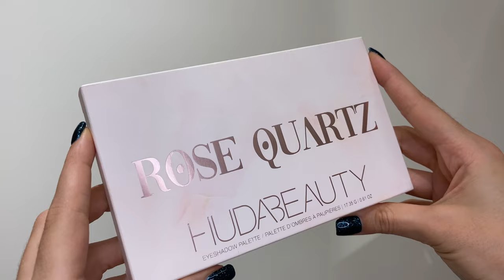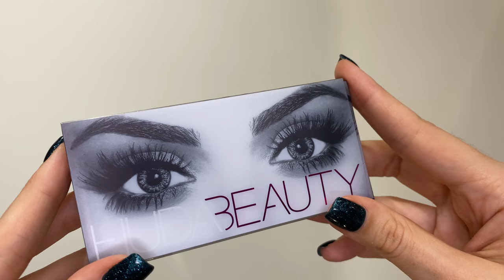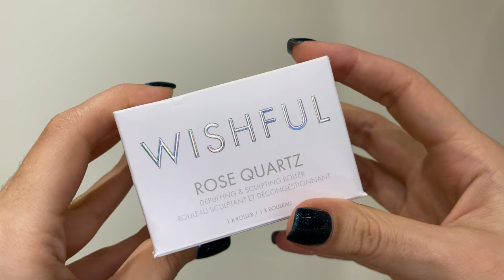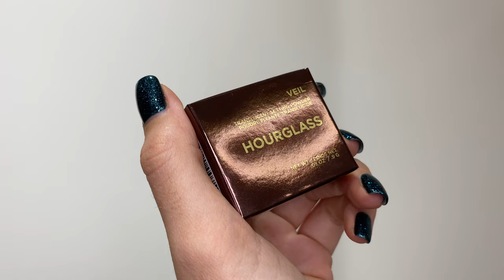РАСПАКОВКА косметики – СКИДКИ на черную пятницу 🖤HOURGLASS, WISHFUL и HUDA BEAUTY/я обидела аурглас?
Всем привет! Сегодня посмотрим распаковку косметики, которую я купила еще на Черную пятницу. Скидки были невероятно классные (аж до 80%), показать, что я заказала? :)

В этом ролике будет обзор декоративной косметики, уходовой и аксессуаров брендов HOURGLASS, WISHFUL и HUDA BEAUTY. А еще я расскажу, почему на меня ОБИДЕЛСЯ HOURGLASS 😂 и я на него тоже!

00:00 Вступление. Распаковка косметики
00:34 Скидки на Черную пятницу
03:20 Что я купила на Черную пятницу?
04:03 Скидки на Huda Beauty
06:52 Палетка теней Huda Beauty Rose Quartz Palette
08:16 Накладные ресницы Huda Beauty Scarlett lashes
10:36 Массажер роллер Wishful Rose Quartz - Rose Quartz Depuffing & Sculpting Roller
18:02 Полотенчики для лица Huda Beauty из микрофибры 4 Pack Microfiber Cleansing Cloths
21:29 Скидки на Hourglass
23:34 Почему на меня обиделся Hourglass?
27:38 Палетка от Hourglass AMBIENT™ LIGHTING EDIT – SCULPTURE limited edition
30:00 Пудра от Hourglass VEIL™ TRANSLUCENT SETTING POWDER
30:45 Заключение